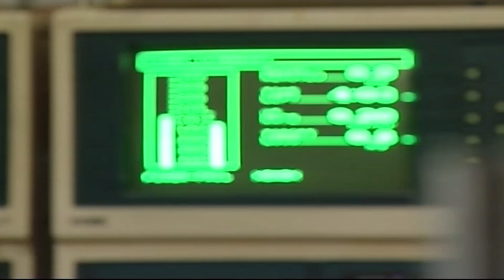Thangam Tamil Serial | Epi 442 | Ramya Krishnan | Vijayakumar | Vision Time Tamil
Thangam Tamil serial  starring Ramya Krishnan ,  Vijayakumar , Seema , Anuradha , Manju Bhargavi (Sankarabaranam) in  lead roles telecasted in Sun TV. Directed by B Nakkeeran and Produced by Vision  Time

Cast: Ramya Krishana , Vijayakumar , Seema , Manju Bargavi , G.K. Kulasekaran
Director: B Nakeeran
Production : Vision Time